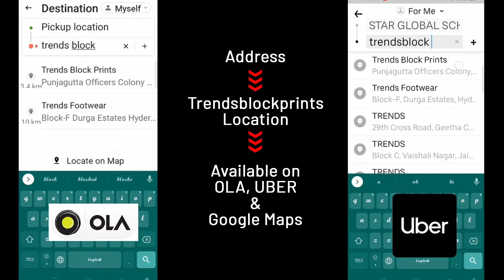120 count mulmul cotton rapid printed sarees |Jejis Vlogs